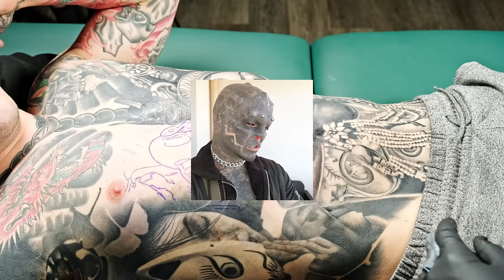I Tattooed His Nipples | HUGE FrontPiece Timelapse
This Tattoo Has taken SOO Long! Do you want to see more "Tattoo Podcast" Videos? Let us know!

Chapters:
0:00 Stencil
0:32 Timelapse Start
2:15 Loosing Languages?
2:57 Timelapse Cont.
3:37 It Tickles!
4:21 Timelapse Cont.
5:19 Black Alien Project
6:59 Plastic Surgery
8:17 Timelapse Cont.
13:13 PAIN
15:19 Timelapse Cont.
18:42 FINAL RESULT